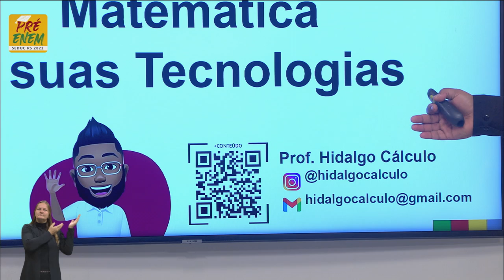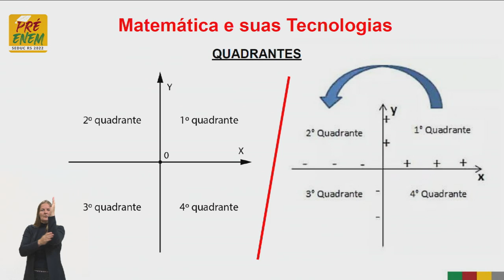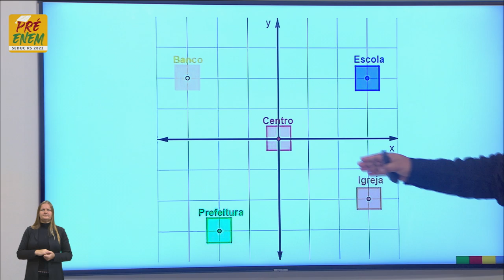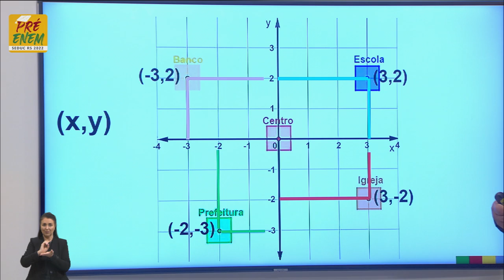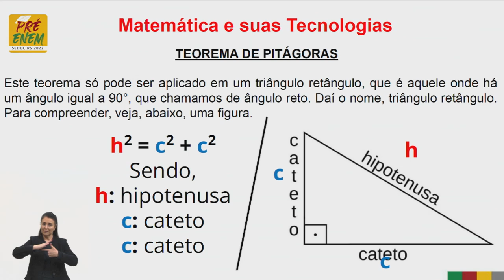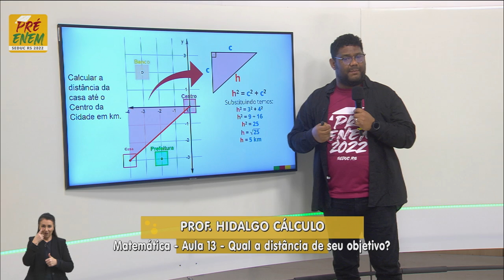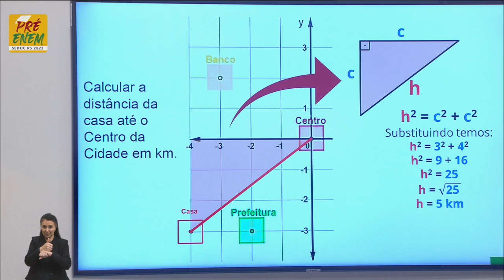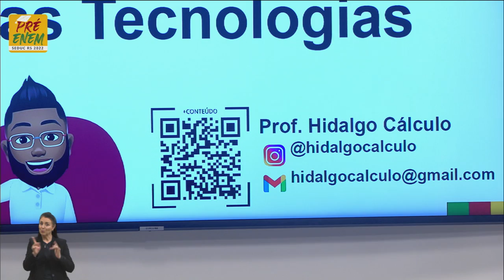Pré-Enem 2022 - Matemática - Aula 13 - 02/06/2022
Pitágoras Título: Qual a Distância de seu Objetivo?